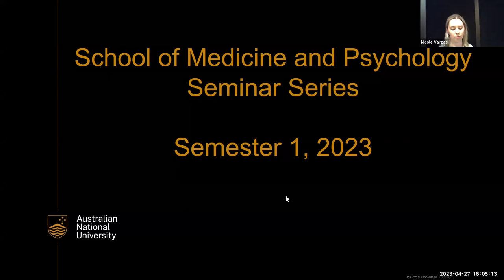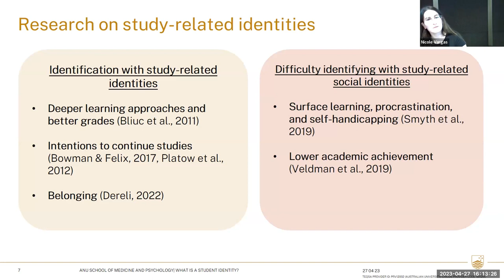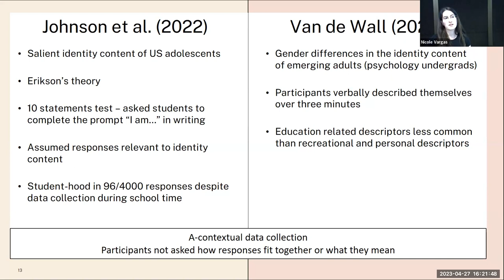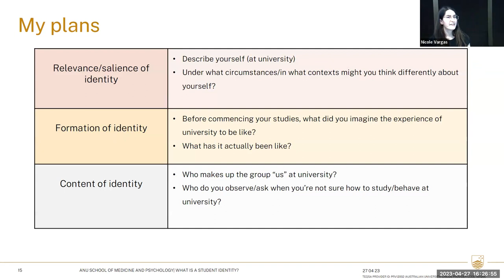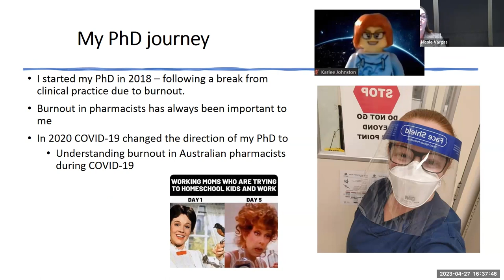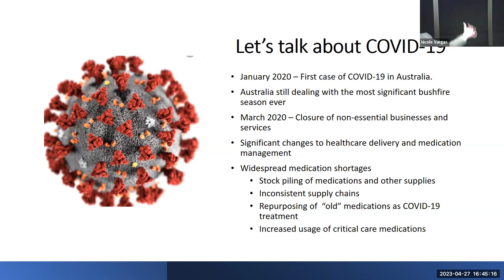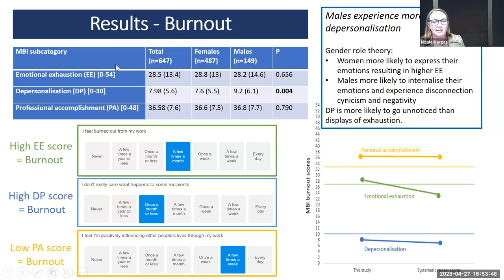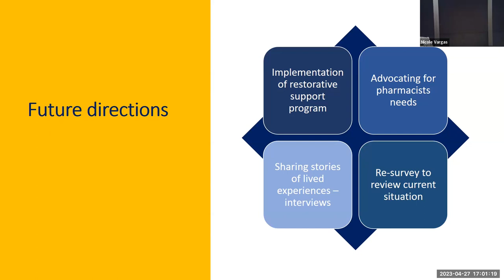SMP Seminar Series - Week 2, 27 April 2023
Mila Knezovic - a PhD candidate - discusses student identity and specifically about the social influences that inform how students choose to approach their learning and when these matter.
Karlee Johnston - a pharmacology lecturer - reports on the significant findings from her 4 PhD publications exploring burnout in pharmacists during COVID19